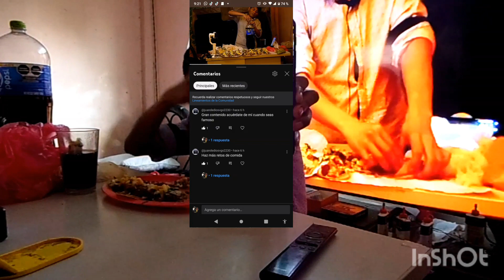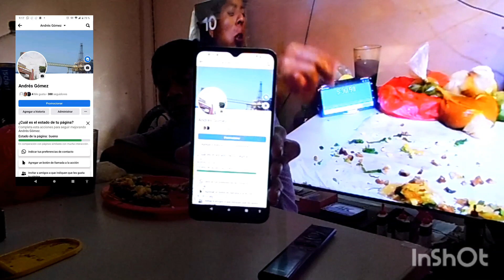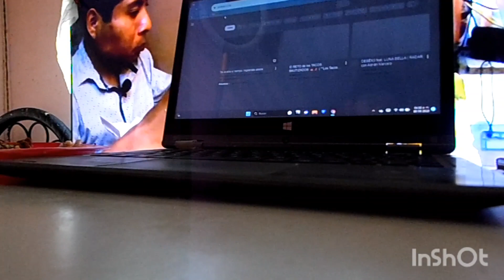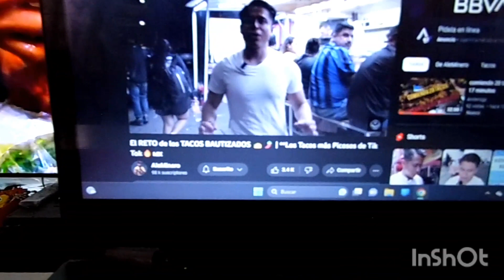FELICIDADES PARA MI APA ( TE EXTRAÑO MUCHO DESDE DONDE ME ENCUENTRO)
te quiero mucho ❤️😗 papá te extraño demasiado dónde estoy te mando un fuerte abrazo hasta donde estés APA ya que eres único y por siempre será mi papá 😍💞😍😍